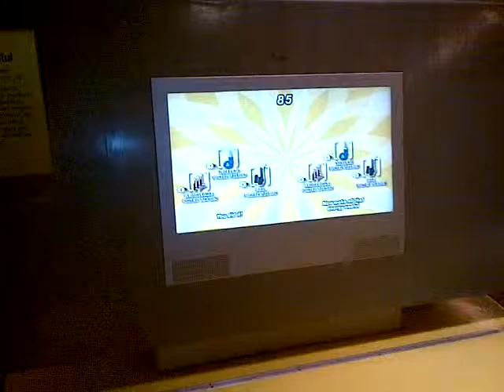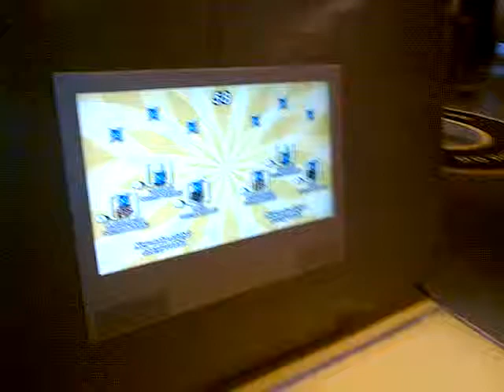Highlights 3 in Science Museum London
Highlights 3 in Science Museum London , this video is part of a university project